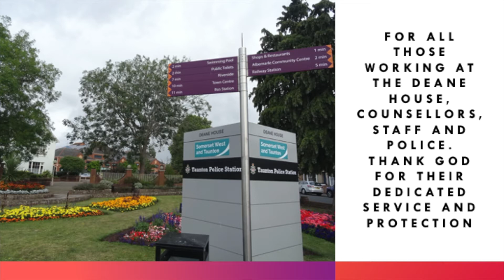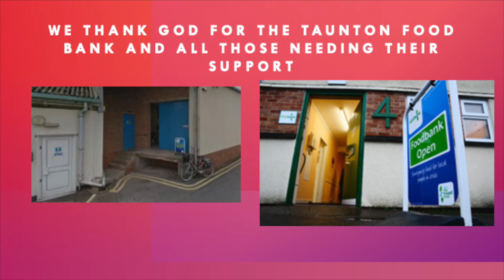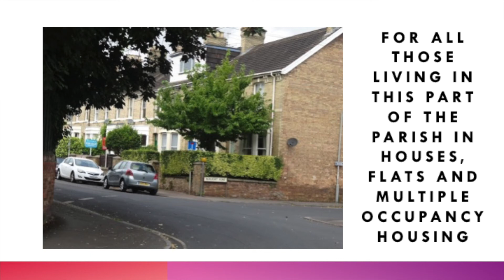Virtual Prayer walk - Station Road